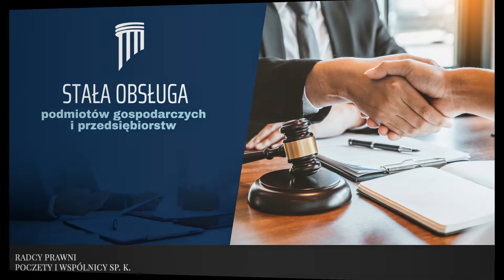Kancelaria prawna Jelenia Góra Poczęty i Wspólnicy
Nazywam się Mirosław Poczęty i od wielu lat pracuję jako radca_prawny. Prowadzę kancelarię, która istnieje nieprzerwanie od 1994 roku. Zapewniam usługi prawne dla klientów indywidualnych oraz podmiotów gospodarczych.

Świadczę usługi radcy prawnego w szerokim zakresie. Posiadam obszerną wiedzę i ciągle studiuję zmieniające się przepisy prawne. Reprezentuję swoich klientów w sądach i tłumaczę wszelkie niejasności związane z prawem.

Moje usługi to także prowadzenie spraw administracyjnych, rozwodowych oraz spraw z zakresu prawa cywilnego. Poruszam również kwestie ubezpieczeń społecznych i zapewniam obsługę dochodzenia wierzytelności. Zajmuję się również kwestią spadków i własności.

Po więcej informacji zapraszam do kontaktu.